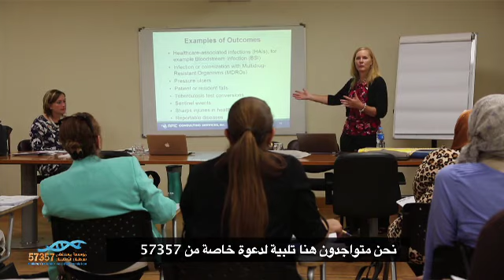APIC: Workshop for 57357, Armed Forces, Police – Infection control